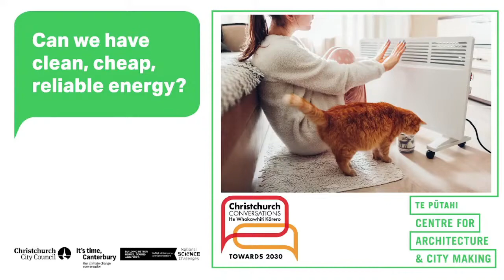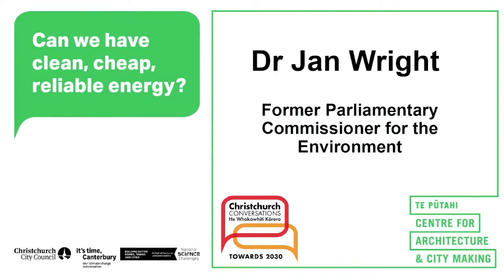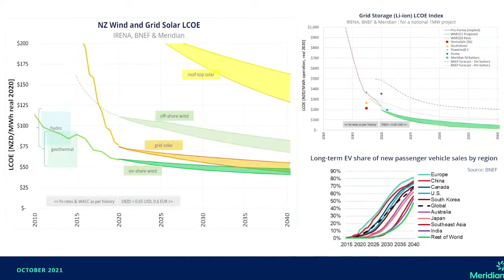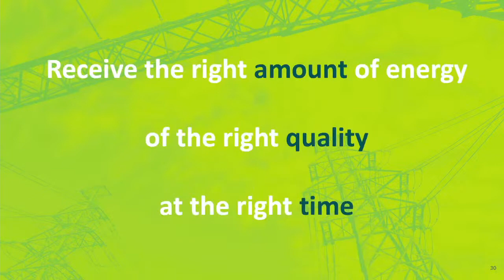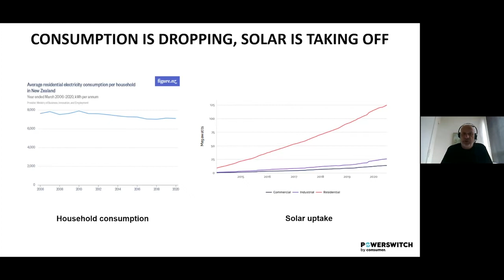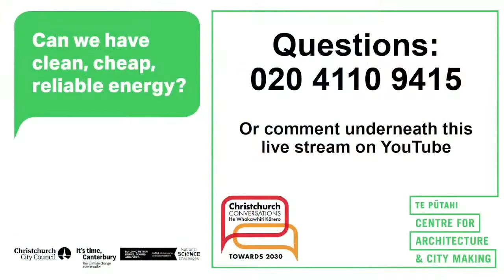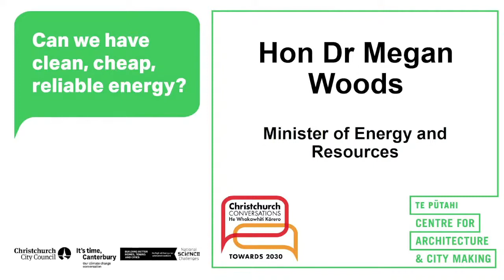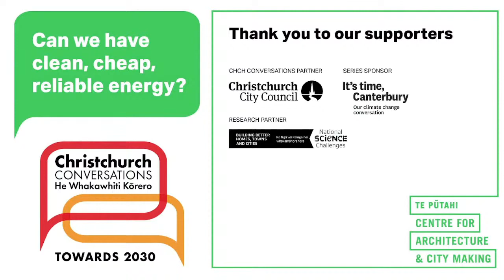Can we have clean, cheap, reliable energy? - FULL (Christchurch Conversations: Towards 2030)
Re-upload of livestreamed event with full presentations. In ‘Can we have clean, cheap, reliable energy?’ hear from experts and businesses who will help us understand how we can transform NZ's energy system. Learn about the steps we could take towards dependable energy that is good for the planet but doesn’t cost the earth.

00:00  Introduction - Jessica Halliday, Director Te Pūtahi
03:35  Welcome - Sara Templeton, Christchurch City Councillor
08:10  Decarbonising NZ's energy system - Dr Jan Wright, former Parliamentary Commissioner for the Environment
20:06  How will climate change affect electricity supply and demand? - Ryan Kuggeleijn, Strategic Development Manager, Meridian
32:33  Orion's energy transition - Pip Newland, Sustainability Manager, Orion
45:04  Inequitable power prices, what's a consumer to do? - Paul Fuge, Powerswitch Manager, Consumer NZ
59:13  Lessons from work with families in energy hardship - Dr Chris Mardon, EcoBulb
1:03:19 Panel discussion
1:23:22 Concluding remarks - Hon Dr Megan Woods, Minister of Energy and Resources

First up, our expert speakers set the scene and get us thinking about some key concepts, examples and strategies for adapting our energy system to a changing climate and increased demand.

Dr Jan Wright, former Parliamentary Commissioner for the Environment, presents Decarbonising NZ's energy system - the big picture

Pip Newland, Sustainability Lead at Orion, takes us through the opportunities and trade-offs facing lines companies due to climate change

Ryan Kuggeleijn, Strategic Development Manager at Meridian, explores how climate change will affect electricity supply and demand, and Meridian's response

Paul Fuge, Powerswitch Manager & Consumer NZ, does the numbers on inequity in the electricity market, and outlines solar power at home

Dr Chris Mardon, Managing Director at Energy Mad, shares with us lessons from work with families in energy hardship.

Then Dr Jan Wright, Pip Newland, Ryan Kuggeleijn and Dr Chris Mardon open the conversation up with a panel discussion chaired by Te Pūtahi's Climate lead, Michele Hollis.

Finally, Hon Dr Megan Woods, Minister of Energy and Resources, presents some closing remarks in response to the conversation.

Currently 60 percent of NZ's total energy comes from fossil fuels - namely oil, gas and coal - big polluters. The main culprit is transport - our reliance on cars, utes and trucks. Our electricity system is heavily-renewable, but not as clean and green as some might think. We’re importing more coal, the North Island’s had recent power outages, and our national grid’s showing signs of strain.

We need to act quickly and adapt our energy systems to keep up with the changing climate and increased demand.

But how can we keep our homes comfortable and the country running while reducing emissions? How do we pay the bills?

Is the answer accelerated electrification? Renewable energy? A national energy strategy? And just how fast do we need to move?

This event is part of five Christchurch Conversations exploring how the city can achieve its climate goals.

The series is made possible by the support and enthusiasm of its family of sponsors and supporters, especially Christchurch Conversations Partner Christchurch City Council, Series Research Partner Building Better Homes Towns and Cities: National Science Challenge, and Series Sponsor It’s Time Canterbury.